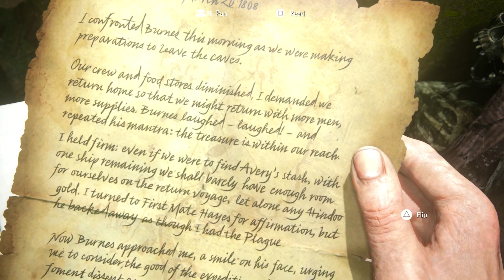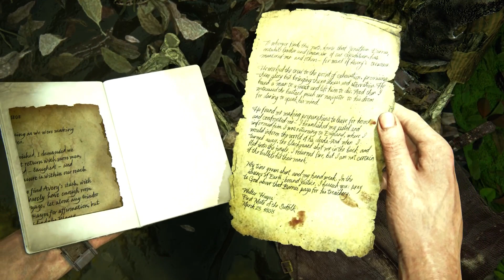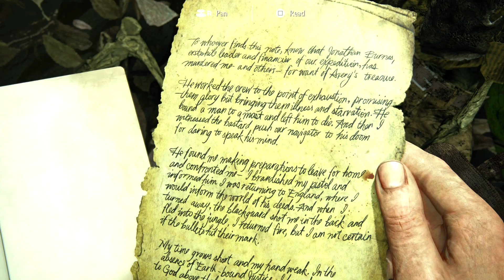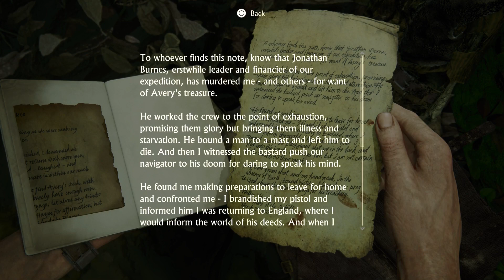"Uncharted 4: A Thief's End -Part 9 (PS5 FHD Walkthrough) Marooned at the sea(Without Commentary) RG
"Uncharted 4: A Thief's End - Part 9 (PS5 4K Walkthrough) | Epic Story, Intense Fights, and Gameplay Features | Rocky Gaming"(Without Commentary) "Hello, fellow gamers! I'm Rocky Gaming, and I'm thrilled to take you on an unforgettable journey through 'Uncharted 4: A Thief's End' on the PS5. In this exclusive gameplay series, we'll dive headfirst into Nathan Drake's epic adventures in breath-taking 4K resolution, and the best part? No commentary to interrupt the immersion! Join me from the very beginning in Part 9 of this incredible campaign story mode. Together, we'll experience every twist, uncover hidden secrets, and face off against formidable foes. This is not just a playthrough; it's a cinematic adventure that will leave you breathless. Let's embark on this epic quest together!" "Welcome to 'Uncharted 4: A Thief's End' - PS5 Walkthrough Part 1 by Rocky Gaming! Join us on an epic adventure as we embark on Nathan Drake's thrilling journey in breathtaking 4K resolution, all without commentary. Immerse yourself in the captivating narrative of this action-packed campaign story mode. In this exclusive gameplay series, we'll guide you through every twist and turn of the Uncharted 4 story, from Part 1 right until the very last part, encompassing all the game's endings and exhilarating boss fights. Get ready to witness the stunning visuals and cinematic gameplay that the PS5 has to offer, making this the ultimate Uncharted 4 experience. Let's dive in!" "Namaste, fellow gamers! Welcome to a thrilling journey with Rocky Gaming in 'Uncharted 4: A Thief's End' on the powerful PS4 Pro. In this walkthrough, we'll embark on an epic adventure that covers the game's prologue, Campaign Missions 1 and 2, and even provide a detailed review. Certainly! Here's a detailed title and description for your Uncharted 4 Part 1 video, including information about the story, gameplay, features, and characters: Title: "Uncharted 4: A Thief's End - Part 1 (PS5 4K Walkthrough) | Epic Story, Intense Fights, and Gameplay Features | Rocky Gaming" "Welcome, fellow adventurers, to the start of an epic journey with Rocky Gaming in 'Uncharted 4: A Thief's End' on the mighty PS5! In this Part 9 of our 4K walkthrough, we'll dive deep into the heart of this cinematic masterpiece, exploring the captivating story, intense battles, and remarkable gameplay features that make this game an absolute gem. Story: Join us as we follow the enigmatic Nathan Drake on his thrilling quest filled with twists, mysteries, and unexpected turns. Uncharted 4 promises a narrative that will grip your heart from start to finish. Fierce Fights: Get ready for heart-pounding action! We'll tackle intense battles and epic encounters, showcasing the adrenaline-pumping combat that Uncharted 4 is renowned for. Gameplay Features: Uncharted 4 brings a host of exciting gameplay features to the table. From breath-taking climbing sequences to daring escapes, we'll explore the game's dynamic mechanics that keep you on the edge of your seat. Characteristics: Dive into the world of Uncharted and meet its unforgettable characters, each with their own unique charm and complexity. Nathan Drake, Elena Fisher, and the enigmatic villain, Rafe Adler, await their destiny in our play through. This is not just a walkthrough; it's an immersive experience. Buckle up as we venture through 'Uncharted 4: A Thief's End' on the PS5 in glorious 4K. Let's uncover the treasures and secrets of Uncharted together! Join the adventure with Rocky Gami

About the Video:
Our Uncharted 4 walkthrough will be your gateway to the entire 2016 single-player campaign. You can expect a comprehensive experience, including the full game, review, ending, captivating cinematics, memorable cut scenes, the enchanting OST, and the gripping story missions and main missions.

Join us on this incredible journey through 'Uncharted 4: A Thief's End' in Hindi on the PS4 Pro. Let's embark on this epic quest together! Join the adventure with Rocky Gaming!"

🔴 Welcome to RockyGaming07, where we bring you exciting video game content for your entertainment!"